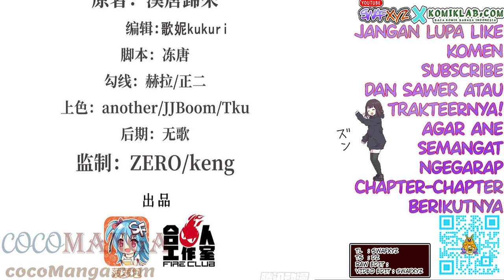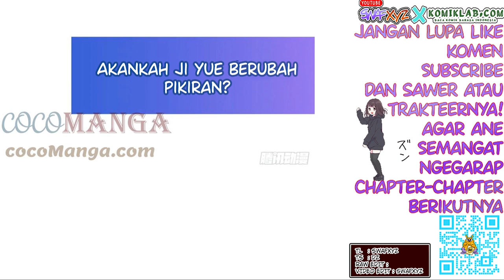The Blood Princess and The Knight Chapter 175 Bahasa Indonesia - Ji bai yang Menghampiri Ibu Tirinya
Apa yang terjadi di pertemuan Ji Bai dengan ibu tirinya?
Apakah ibunya sedang baik-baik saja?

Update setiap Kamis dan Minggu (Kalo ane ga sibuk)

Transletor : Swafxyz
Typesetter : Swafxyz
Raw edit : Swafxyz
Video edit : Swafxyz

Alternative : 血姬与骑士
Author : Han Tang Gui Lai
Artist : 啊呜
Type : Manhua
Genre : Action, Adventure, Fantasy, Gender Bender, Vampire
Sinopsis

kiss of death remix lofi by YT Chanel: Kijugo